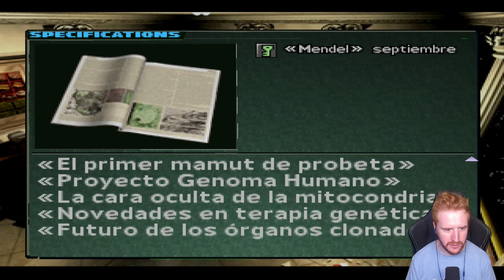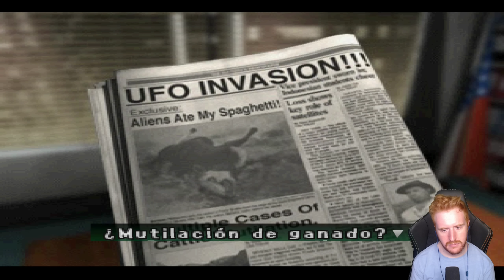ESTE JUEGO ME ATERRORIZABA CUANDO ERA NIÑO *EPISODIO 1 COMPLETO* - PARASITE EVE 2 GAMEPLAY ESPAÑOL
En este gameplay español juego a Parasite Eve 2, un juego de Terror / Horror game / Survival Horror clásico.
Un saludo!